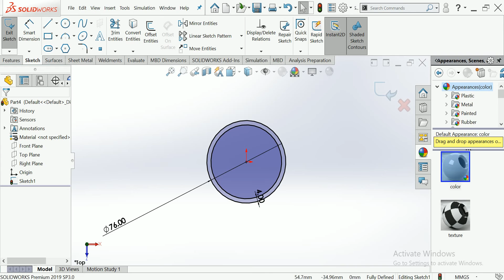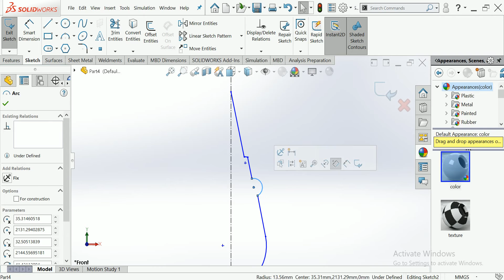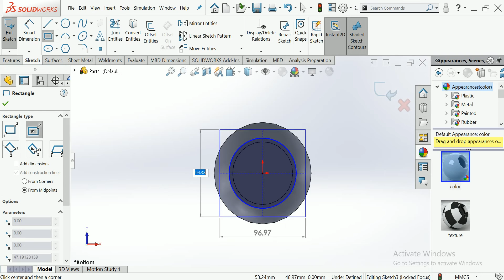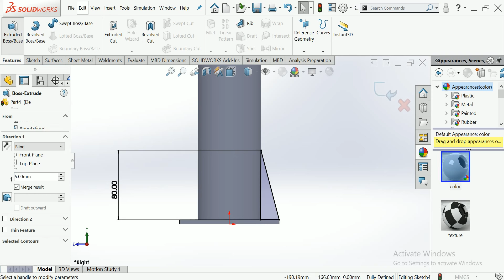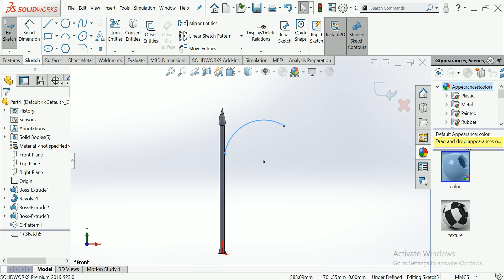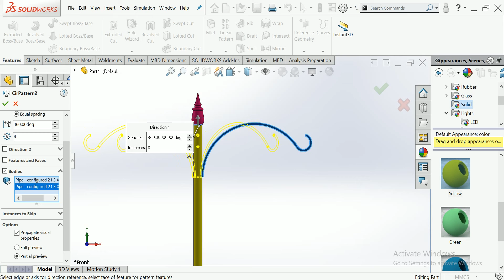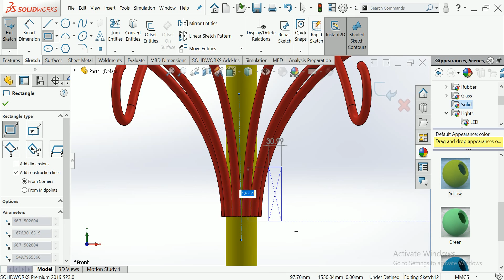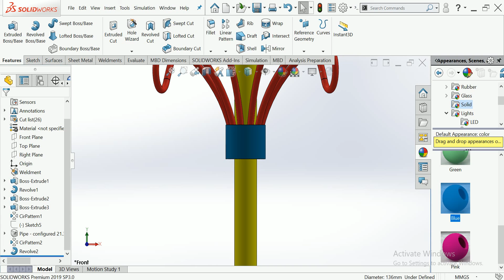Street light pole design with pattern lighting arrangements for light pole design with solidworks#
This is make for learning purpose Street light pole design with pattern lighting arrangements for light pole design with solidworks